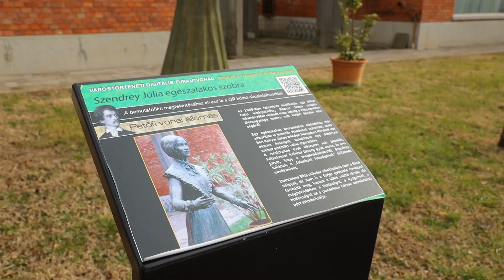Szendrey Júlia szobrával gyarapodott a Kiskőrösi Települési Értéktár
Kiskőrös Város Képviselő-testületének január 24-i ülésén a testület elfogadta a Kiskőrös Települési Értéktár Bizottság beszámolóját a 2023. évi II. féléves tevékenységéről. A bizottság javaslatot tett a Luther sétányon elhelyezett Szendrey Júlia egészalakos szobrának felvételére a kiskőrösi értékek közé.